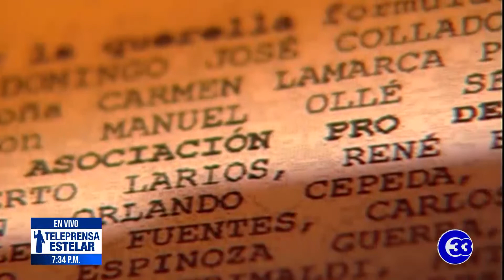Teleprensa33 | Vargas: Masacre de los Jesuitas no fue un acto terrorista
El diputado de la Asamblea Legislativa y general retirado, Mauricio Ernesto Vargas, aseguró que la masacre de los Jesuitas, ocurrida en noviembre de 1989 durante la guerra, no fue un hecho terrorista organizado por un grupo paralelo a la Fuerza Armada.